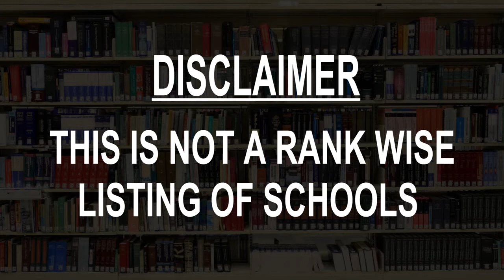Schools around Maputo, Mozambique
Must Watch.. Best Schools around Maputo

Click on Bell ICON to get the notification of New Videos.This is not rank wise listing of Top Schools in Maputo, it's the list of best Schools around Maputo as per the ratings given by our users.

Listed Schools:

American International School of Mozambique (Main campus)
 School
266 Rua do Rio Raraga

Maputo International School
 School
494 Rua Nachinwea

Enko Riverside International School
 School
175 R. José Macamo

Willow International School
School
25°54'20.0"S 32°37'46.9"E

Princess Cinderella School
High school
1494 Avenida Kwame Nkrumah

Trichardt School for Christian Education
School
de 65, Avenida da Base N'Tchinga

Colégio Nyamunda
 School

Josina Machel High School
 School
Av. Patrice Lumumba

Francisco Manyanga Secondary School
 High school
Av. Ho Chi Min

Star Kids International
 International school
Avenida Kwame Nkrumah nº 738